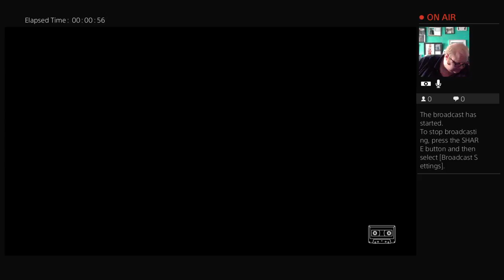zwalker034's Live PS4 Broadcast